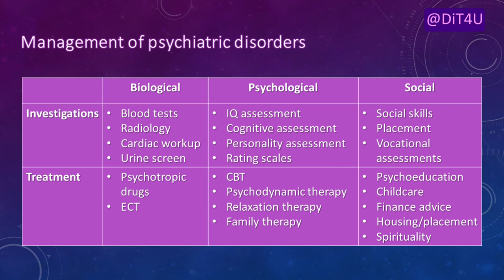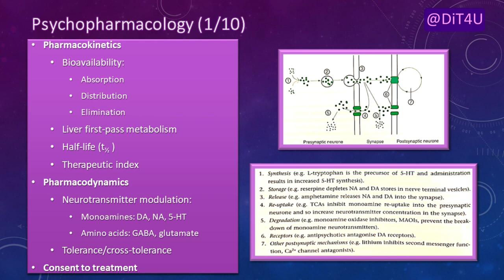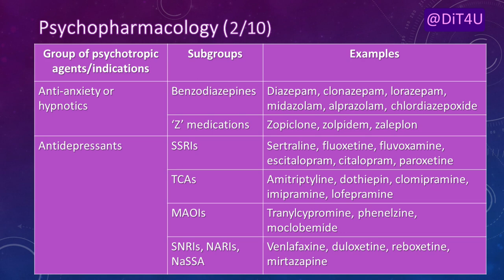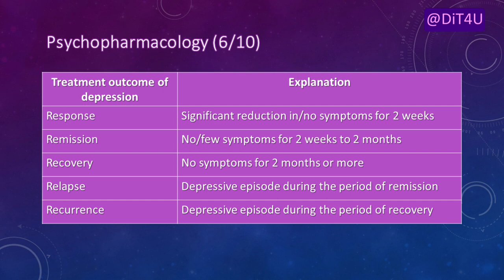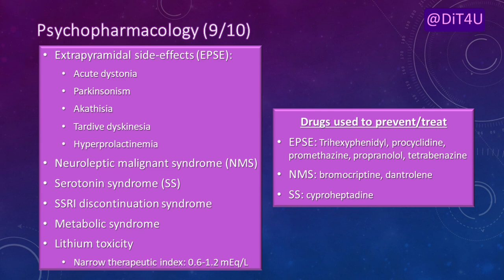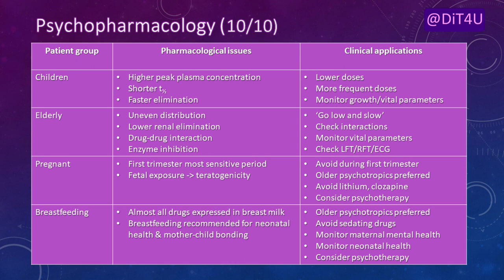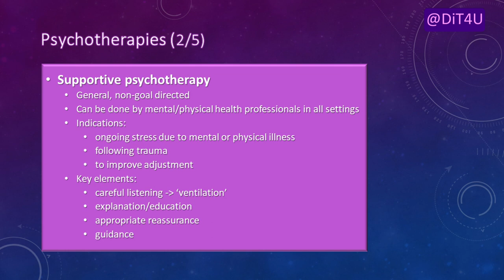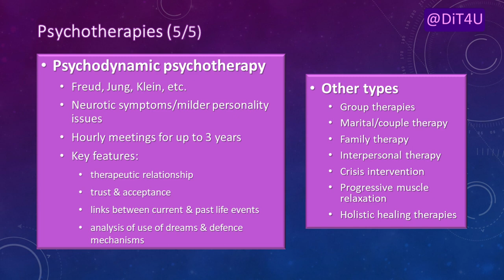Lecture: Psychopharmacology, ECT & Psychotherapies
Audio recording with slides of my lectures to undergraduate medical students.  Relevant to medical students/interns of any country/university posted in Psychiatry.
Includes detailed explanation of the following slides:
1. Psychopharmacology (10 slides):
     a) biopsychosocial management
     b) pharmacokinetics & pharmacodynamics,
     c) main groups of drug with examples,
     d) indications,
     e) treatment outcome,
     f) general & specific adverse effects,
     g) usage in special patient groups
2. Electroconvulsive therapy (ECT)
3. Psychotherapies (5 slides):
     a) general attributes & counselling skills,
     b) supportive psychotherapy,
     c) behavioural therapy & cognitive-behaviour therapy (CBT),
     d) psychodynamic psychotherapy & other types of therapy
Also see my patient education videos on antidepressants:
For more information and links to all other lectures, please